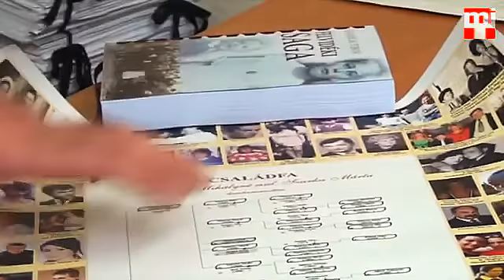Szomolai Tibor: Felvidéki saga - könyv a magyarságról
Nehéz a Felvidéken magyarnak lenni?

A Felvidéki saga több, mint egy családregény. Egy nincstelen zsellérlány és utódai sorsa által a felvidéki magyarság hányattatásait mutatja be. Mindezt az egyszerű emberek szemszögéből, akik számára az csak újsághír, hogy valamelyik messze délen fekvő városban lelőtték a trónörököst, de az már véres valóság, hogy ennek következtében az egyik családtag odaveszett a fronton.